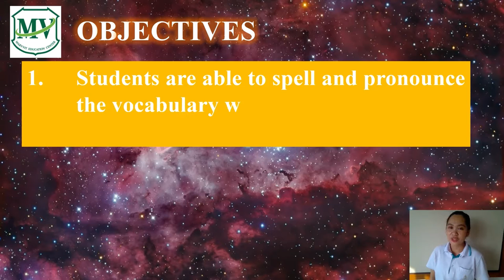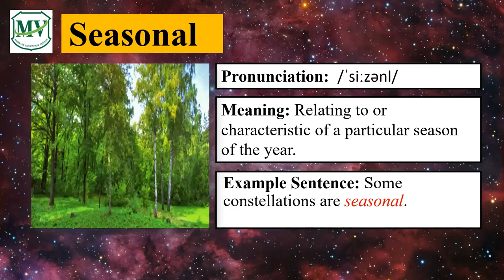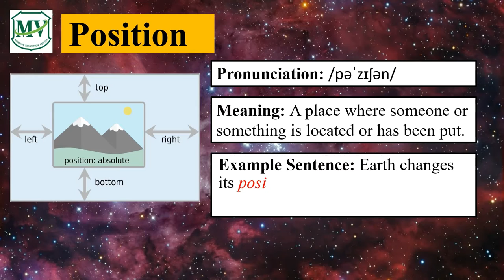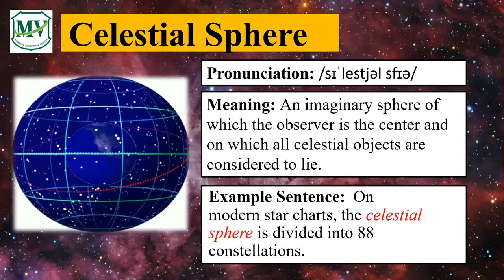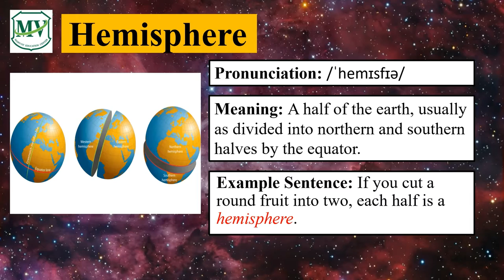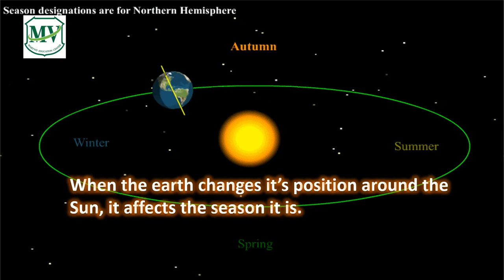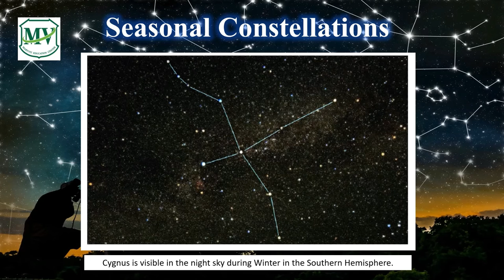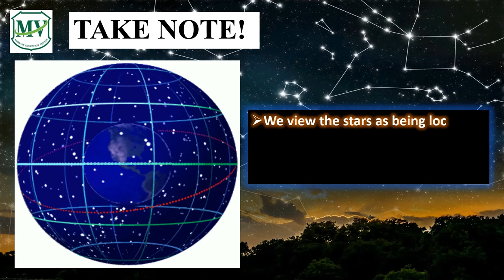Seasonal Constellation and Celestial Sphere SCIENCE P.5